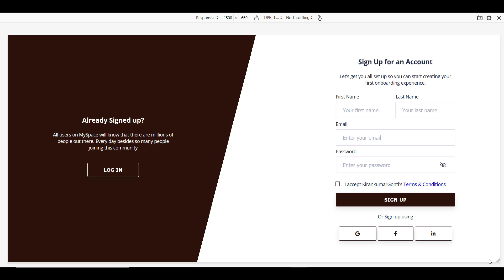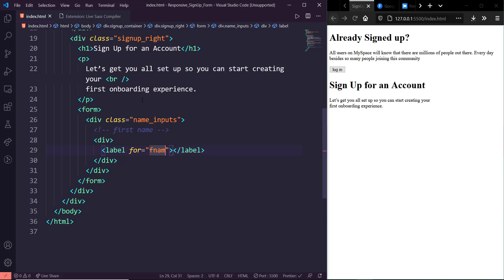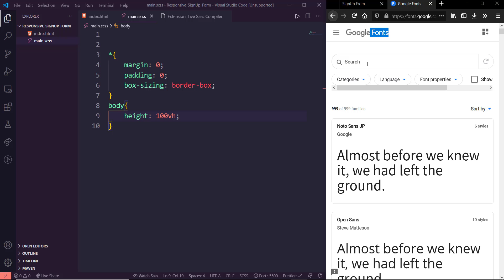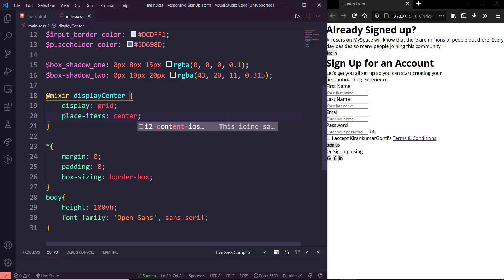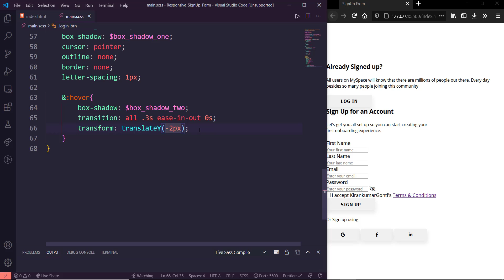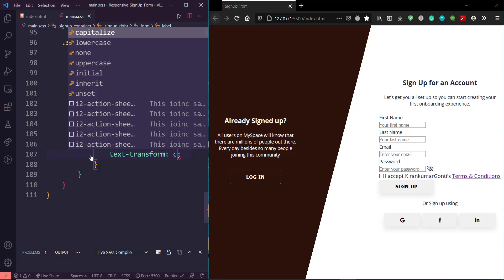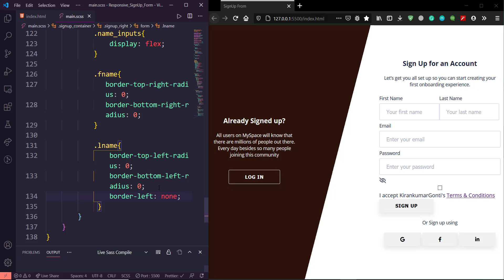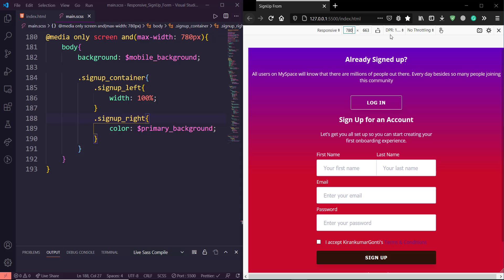Responsive Sign Up Form Using HTML & CSS & SASS